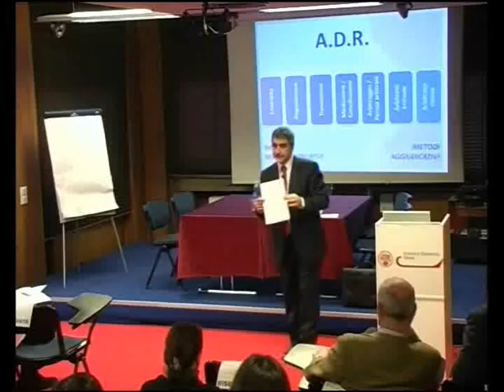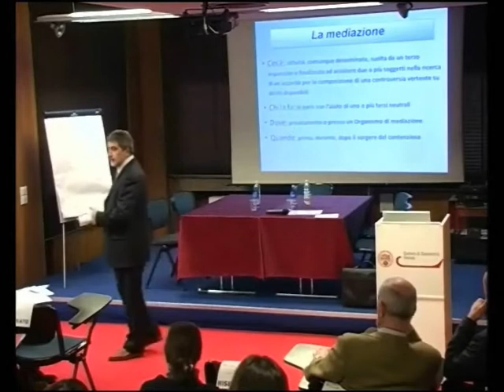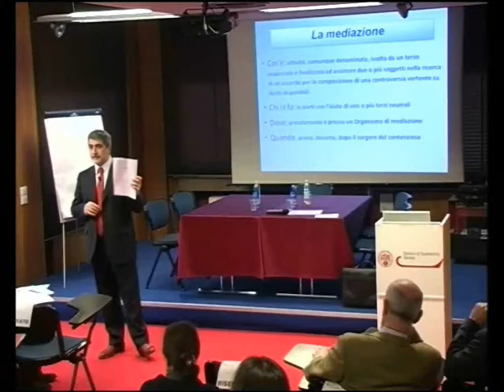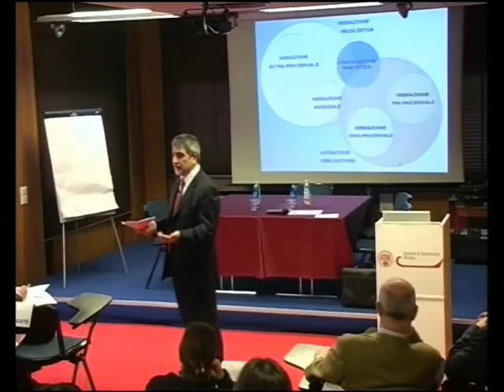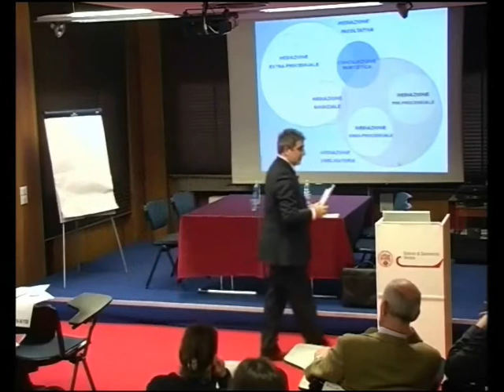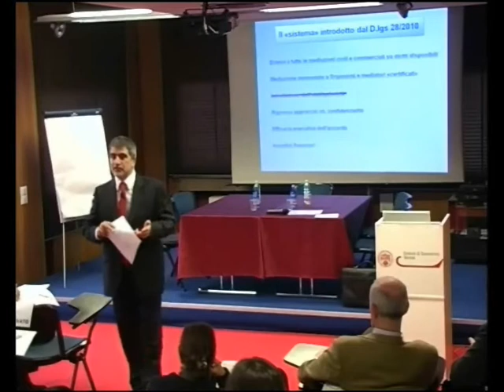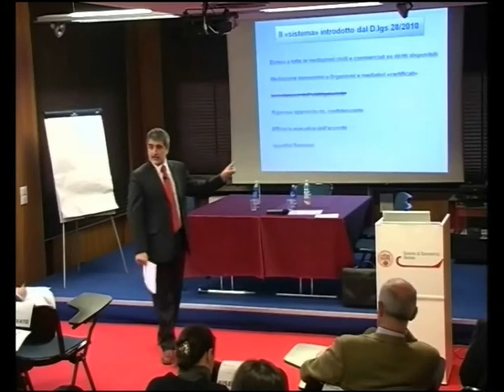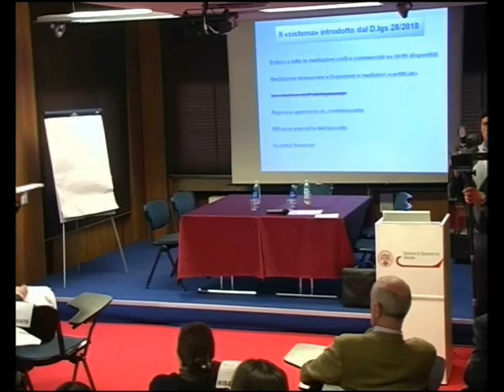Di Rocco parte C.wmv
Intervento dell'avv. Di Rocco al seminario "La mediazione nel condominio- Simulazione di una proceduradi mediazione": La mediazione nel nostro ordinamento